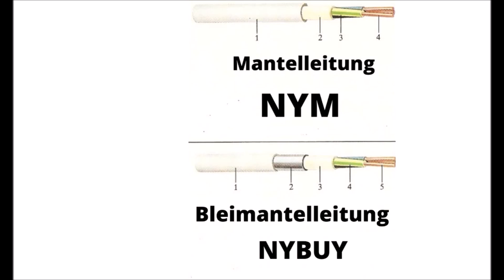nym kabel erklärt, nym kabel erklärung, elektrokabel, Leitungen in der Elektroinstallation Teil 1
Ganz herzlichen Dank für deine Unterstützung
In dieser Videoaufnahme erkläre ich Ihnen zwei Leitungstypen für feste Verlegung in der Elektroinstallation, die am häufigsten in Gebäuden installiert werden, es ist der erste Teil zum Themenbereich Leitungen und Kabeln in der Elektroinstallation, in der Elektrotechnik, in der Fernmeldetechnik, in der Elektronik und in der Antennentechnik, weitere Videos zur diesem Themenbereich werden folgen.